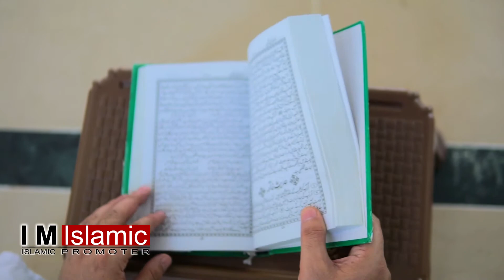Whatsapp Status Video | Asif Muavia New Kalaam 2020 | Dawat e Tableeg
Tableeghiyo Ky dushman Magzoob e Jahan Hongay | Asif Muavia New Kalaam 2020 | Dawat e Tableeg

Artist: Moulana Asif Muavia
D.O.P & Editor: Muhammad Afnan
Audio: RWDS.
Product: I M Islamic Studio.